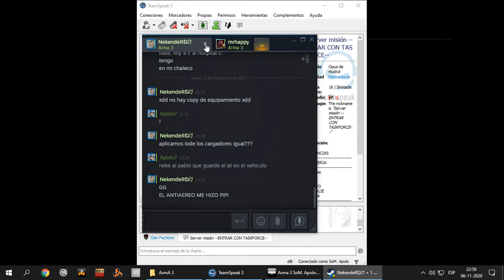ArmA 3 Clan Factions Misión Oficial "El Protector"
Viernes 06 de Noviembre de 2020. Lamentablemente debido a un malentendido, un líder local resulta asesinado y se desata el enfrentamiento y todo termina en una carnicería.